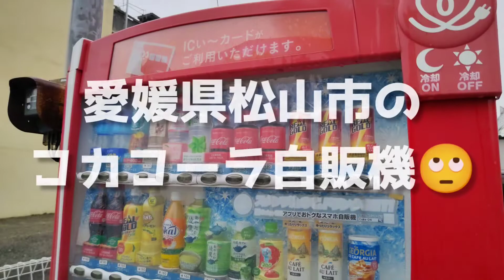伊予鉄のICカードでドリンクを買ってみました🙄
愛媛県松山市と東温市の一部のコカコーラ自動販売機では伊予鉄(@iyotetsuofficialchannel9212)のICカードでドリンクが買えます🙄
その代わり交通系は使えません😵‍💫

その伊予鉄のICカードでドリンクを買ってみました🙄

でも伊予鉄のICカードは特急バスでも使うのでほどほどにしておきます🙄

ちなみにお隣のPAS●Yはドリンクは買えません🥤🚫🙄

しまった縦画面にしてショートにしとくんだったな😵‍💫